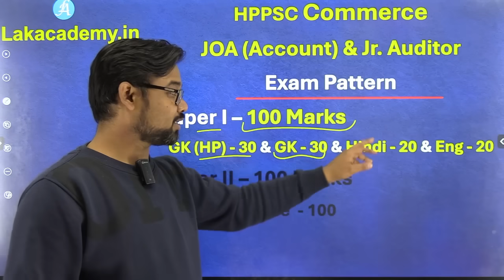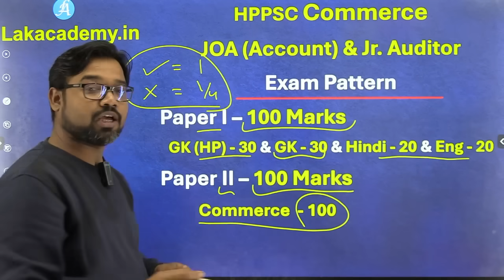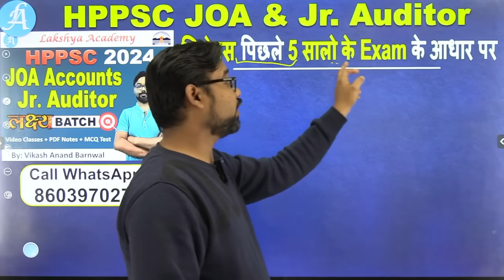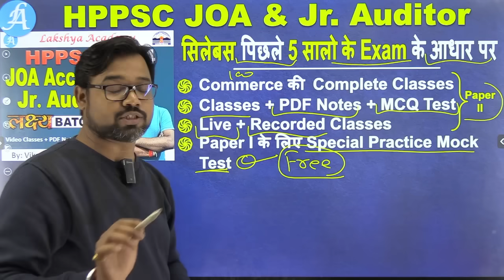HPPSC JOA Accounts and Jr Auditor Classes | HPPSC JOA & Jr Auditor Syllabus | By Vikash Sir